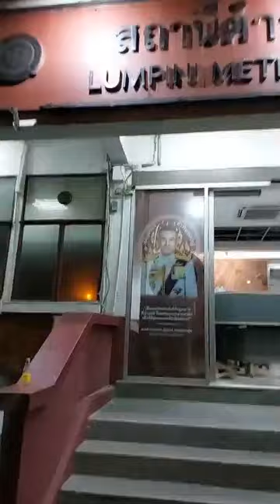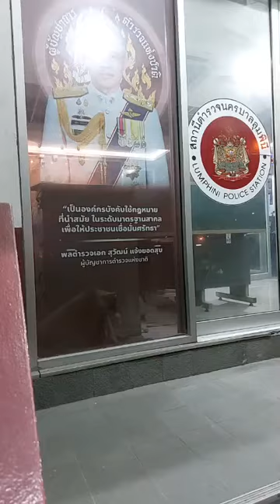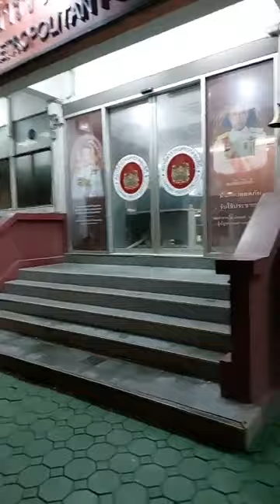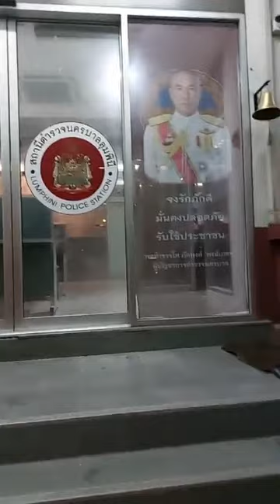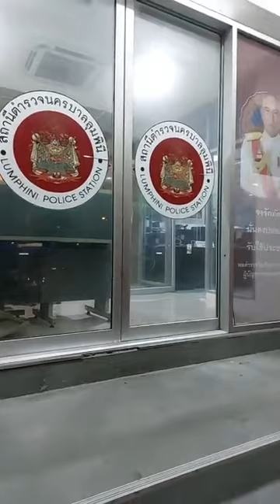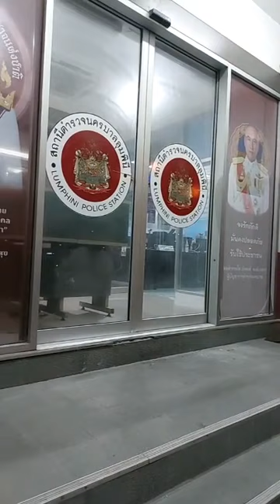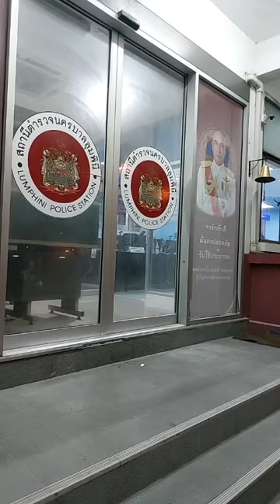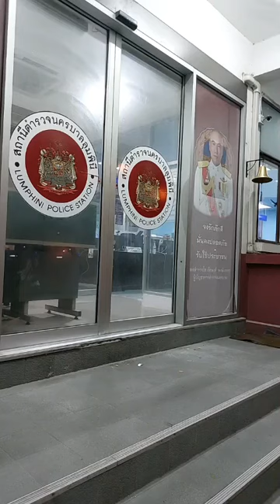ตามไป สน.ลุมพินี หลัง#NGN โดน ร ว บ บนทางด่วน หลังยุติการชุมนุม รำลึก " ลุงนวมทอง "